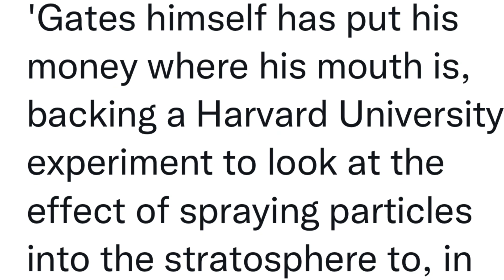Saharan Dust and Sand (Bill Gates)